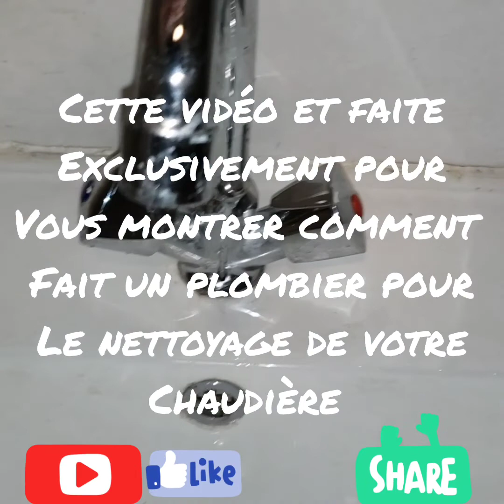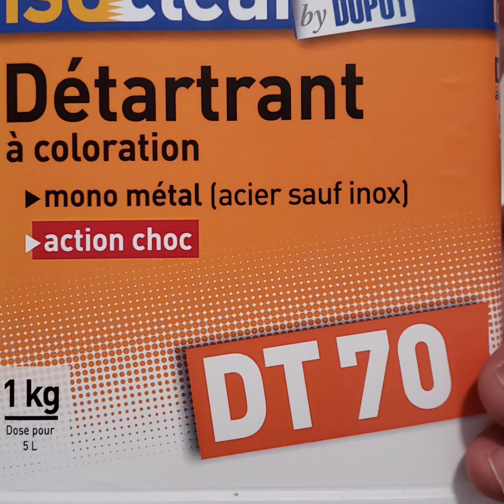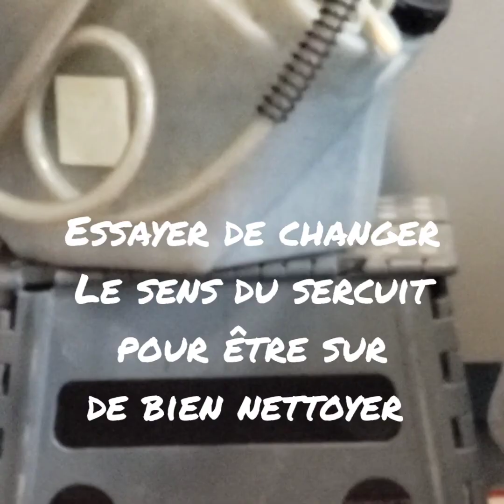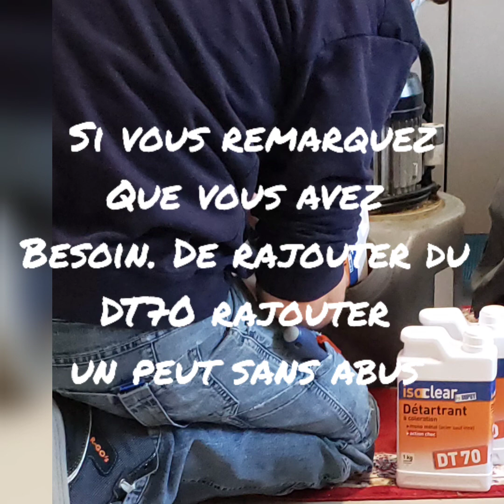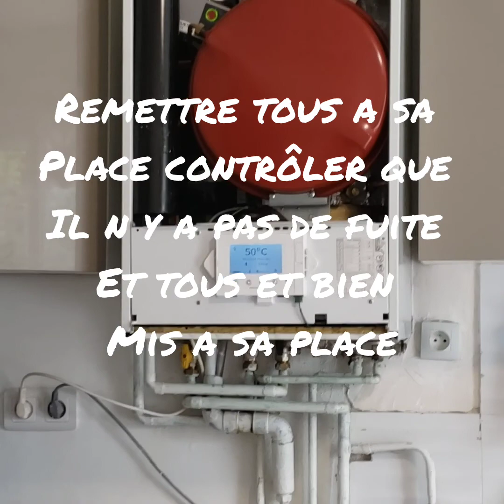comment detarter une chaudière. un détartrage avec DT70